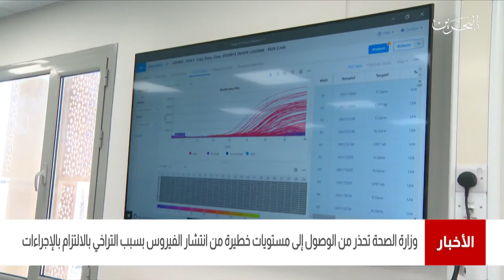البحرين مركز الأخبار : وزارة الصحة تحذر من الوصول لمستويات خطيرة بسبب التراخي بالإلتزام بالإجراءات